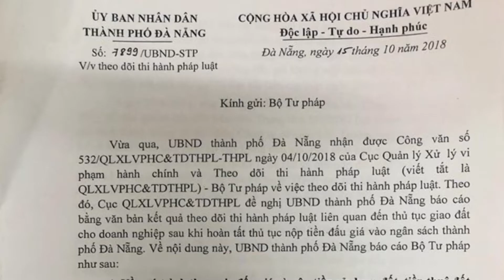Đà Nẵng: Lý giải việc hủy hàng loạt kết quả đấu giá quyền sử dụng đất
Theo UBND TP. Đà Nẵng, các trường hợp đấu giá QSDĐ đều được UBND TP. Đà Nẵng phê duyệt Phương án đấu giá, Quy chế đấu giá làm cơ sở để Trung tâm Phát triển quỹ đất thành phố ký kết Hợp đồng bán đấu giá tài sản...Trong đó, quy định rõ về trách nhiệm nộp tiền trúng đấu giá, phân kỳ thời gian nộp tiền trúng đấu giá thành 2 đợt để hỗ trợ người trúng đấu giá đợt 1 nộp 50% trong vòng 30 ngày theo Thông báo của cơ quan Thuế, đợt 2 trong vòng 60 ngày tiếp theo phải nộp 50% số tiền trúng đấu giá còn lại.

Kênh thông tin Invest TV được phát sóng đa phương tiện đồng bộ từ Website, App, Mobile, Online tương thích nhiều thiết bị. Với mục tiêu mang thông tin nhanh, chất lượng, sâu sắc, minh bạch cho thị trường.

Các bản tin đa dạng trên Invest TV từ thông tin Quy hoạch, phát triển cơ chế, chính sách, đầu tư, tài chính được phát sóng liên tục hàng ngày. Đặc biệt khung chương trình Tài chính cuối tuần, Nhịp cầu Địa ốc cuối tuần và các Talk chương trình có nội dung hấp dẫn được đội ngũ giàu kinh nghiệp của Invest TV sẽ mang tới cho Quý khán giả. Chúng tôi cam kết mang tới trải nghiệm, thông tin, đa dạng và nhanh nhất tới cho Quý bạn xem.